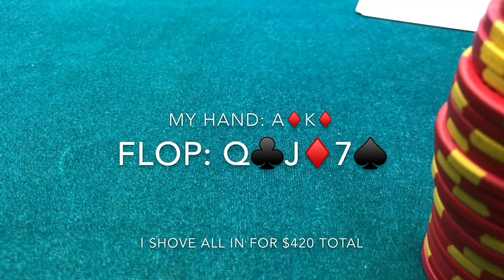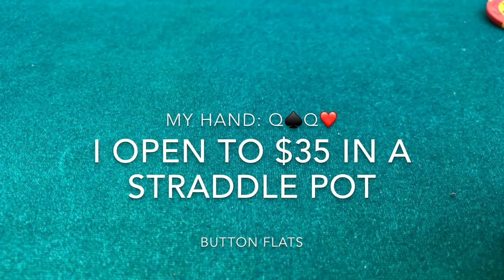Poker Vlog: New Year, No Limits...except when it's pot limit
Episode 7: Starting off 2017 we get into some 3/5 No Limit Hold'em and 5/5/10 Pot Limit Omaha action! Determined to turn things around, will we start off where we ended 2016? As always open discussion on all things poker is encouraged.

Poker starts at 3:22

Playing Cards
Poker Chips
Poker Chip Display Frame
Poker Table
Portable Charger
Portable Video Stabilizer
Drone I Use
Camera and editing software

Favorite Poker Books:
Mental Game of Poker
The Course
Playing the Player
Poker's 1%